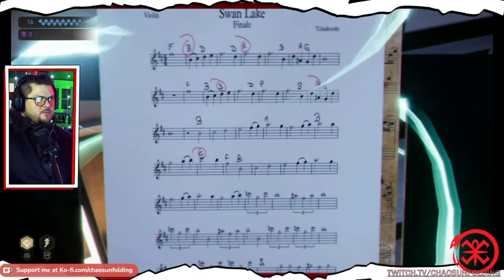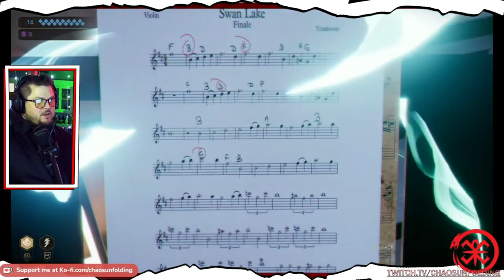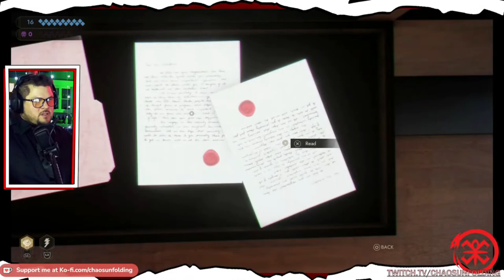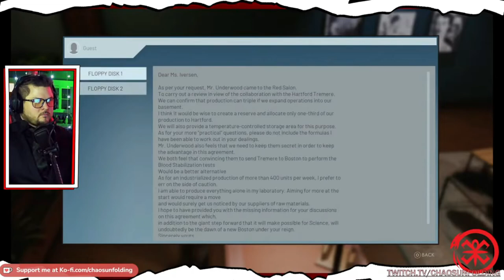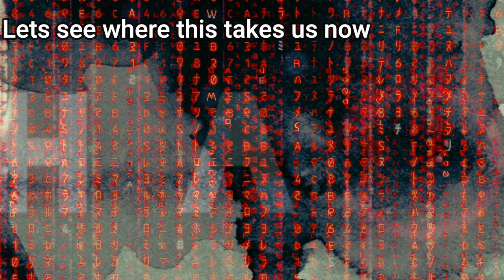VTM SWANSONG ; The Princes Quarters - SCENE 5 !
Welcome to the Princes Quarters, where the magic happens.
No seriously, I get it vampires being vampires, but this prince is *chef kiss* idiot sandwich dumb!

I'd have moved to Canada and joined the Sabbat.

I hope you are enjoying the game play of this LETS PLAY session of Vampire the Masquerade Swansong. chugging along and i can feel the ending coming near.

I love the forking paths, the differences and thoughts about what if, what could happen, was there even a right choice if I had done this differently.

they really nail the cut throat nature of the camarilla politics, and the attitude of the various clans.

i just wish there was more clan representation and interaction.

*Chapters*
00:00 intro
03:49 Scene 5 Galeb
11:45 G Speaking with April
17:15 G Speaking with Dajan
22:45 G Speaking with Hilda
29:00 G Confronting Berel
43:40 G The Princes Quarters
52:35 Galeb Scene 5 Results oof
53:02 Scene 5 EMEM XP!
55:48 EMEM The Princes Quarters
01:02:55 E Speaking with Hilda
01:15:05 E speaking with Journey
01:19:40 The Princes HOUSE!
01:29:44 Emem Scene 5 results
01:30:15 LEYSHA XP
01:31:46 SCENE 5 LEYSHA INTRO
01:35:40 HALSEY X LEYSHA
01:36:43 RICHARD x HALSEY x LEYSHA
01:41:15 L The Princes Quarters
01:45:29 A big choice!
01:46:47 LEYSHA OUTRO
01:48:23 LEYSHA Scene 5 Results and outro

ASPIRING YOUTUBE DUDE , NERD, and. or GAMER💥Semi Variety💥 Hypest Edgelord It gets Chaotic in here.. Anime, Comics, Food, Drinks, Music, and of course .. Games.. sorta * heads up !Super ADHD!* most days I feel like i don't belong, anywhere , and that's ok

HELLO! I hope you enjoyed your visit!
welcome to the bottom of the page 😉
No Nerd Left Behind!
I will talk about anything and everything! Have a seat, stay awhile, and watch my ADHD run WILD as I struggle to GiTGuD !!